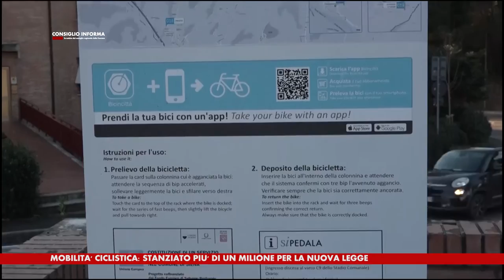SIENA TV - CONSIGLIO INFORMA 22-04-2022